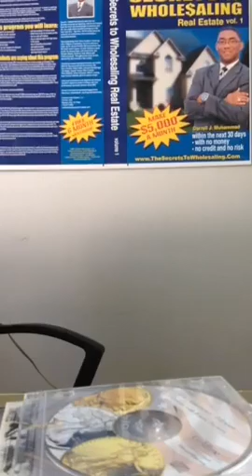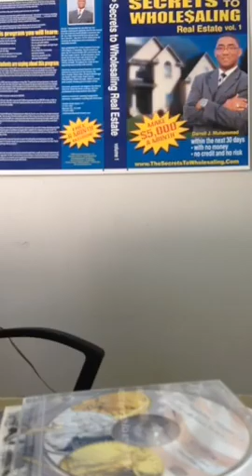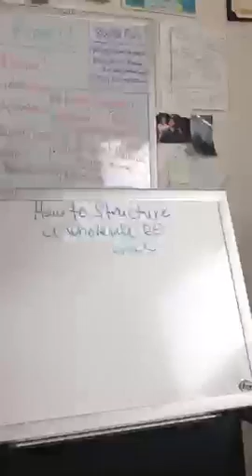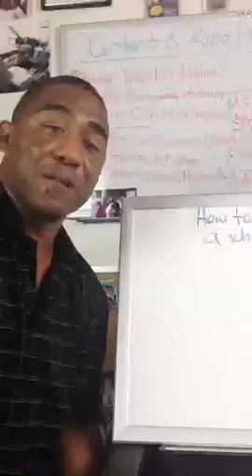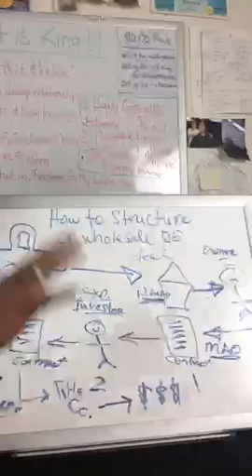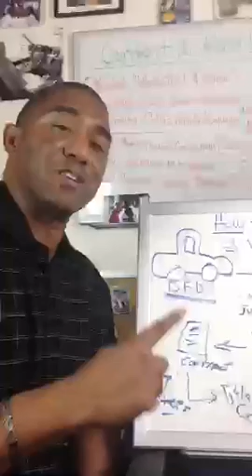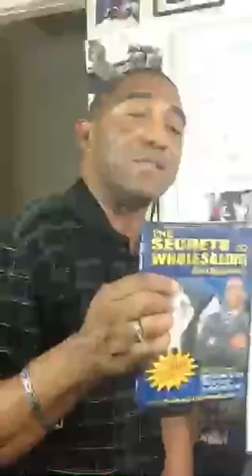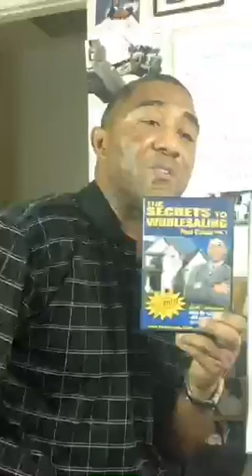How To Structure A Wholesale realestate Deal.TheSecretsToWholesaling.com.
Recorded on 09/13/2015 09:54 PM UTC by DarrellMuhammad
Live viewers: 4
Heart count: 158